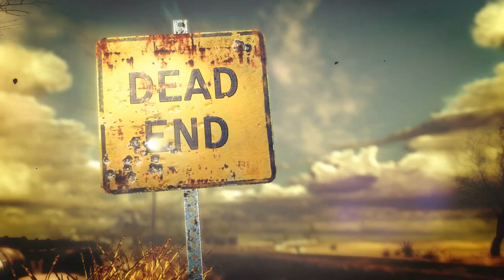Hitman: Absolution part 24 HD (Backup Bullshit)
Almost done rendering for tonight, I think ill start recording again tomorrow. I really don't even know what to say in the descriptions anymore. Fuck.